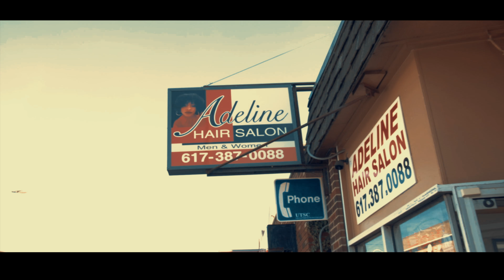ANN ALE - ZOBWAY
INSTGRAM: @creolevisual